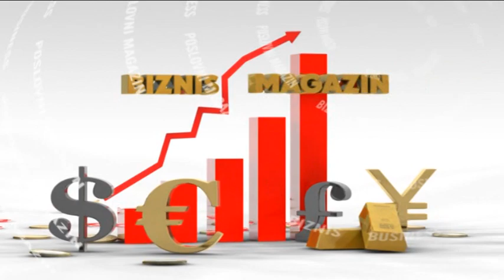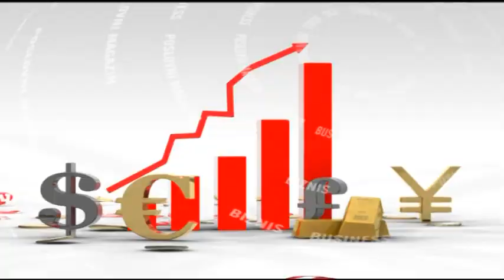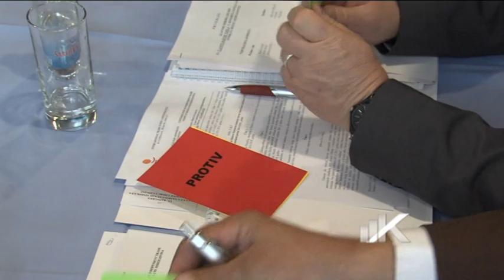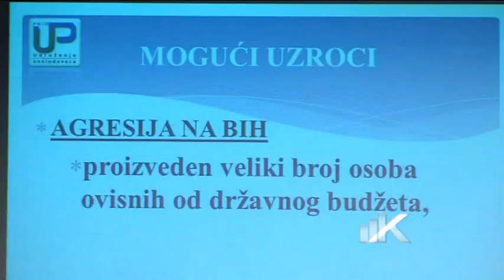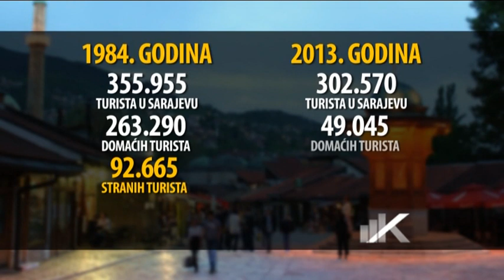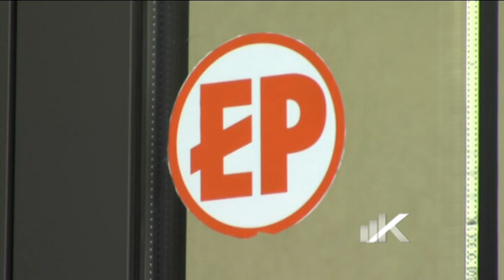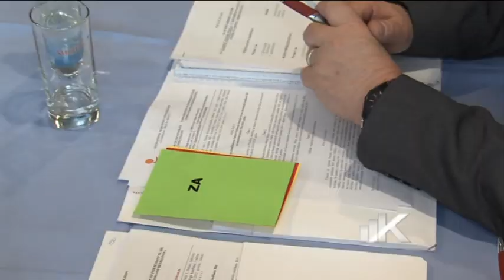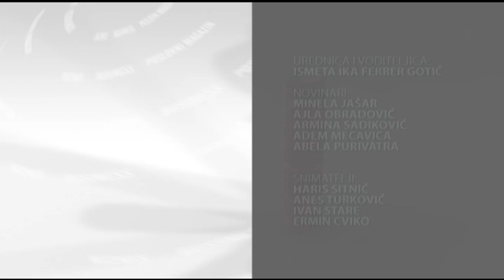Kapital, biznis magazin - 23.2.2014